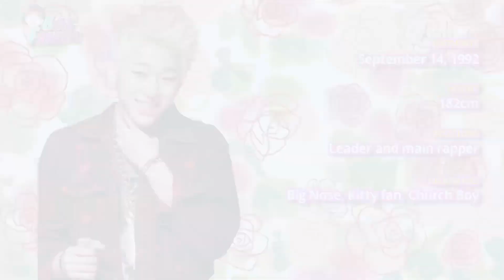Pops in Seoul _ ZICO of Block B(블락비 지코)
블락비 지코